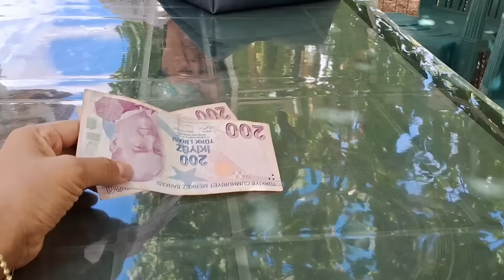KELILING KEBUN LANJUT SARAPAN BARENG BUYUT TURKI DAN ADIK BABA ANNE NYA ALISYA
Assalamu'alaikum teman teman apa kabar kalian semua disana?
Semoga kalian baik baik aja ya.  Begitu juga aku yang di sini. Alhamdulillah sehat teman teman.

Di video kali ini aku mau sharing video sarapan bareng bersama buyut Turki nya Alisya.

Sooo...yuk simak video ku teman teman. Semoga bermanfaat,informative dan menghibur kalian yang menonton,makasih pokoknya untuk semua yang masih setia sama Channel ku Rosie Rusinah. Sehat sehat di mana pun kalian berada ya. Love you all. ❤️

Facebook 👇 Rosie Rusinah

Instagram 👇 Rosie Rusinah